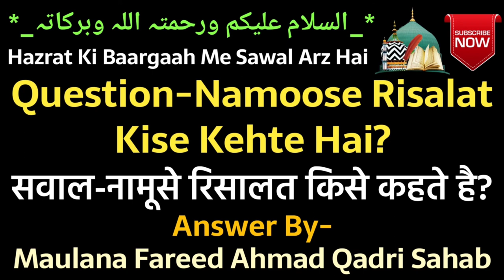02 Islamic Sawal-Jawab | Namoose Risalat Kise Kehte Hai | Maulana Fareed Ahmad Qadri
02 Sawal-Jawab | Namoose Risalat Kise Kehte Hai | Maulana Fareed Ahmad Qadri

By
Rahe Quran
rahequran